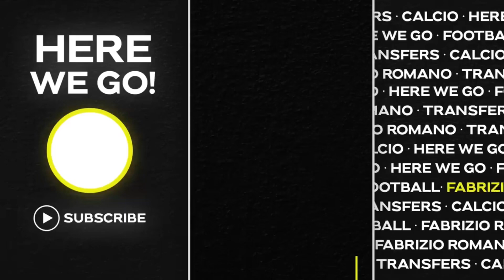🚨🤯 MESSI SUSPENDED BY PSG! What happened and NO AUTHORIZATION FOR SAUDI